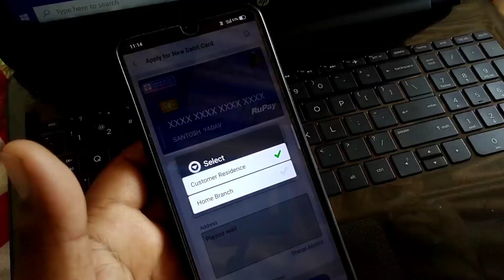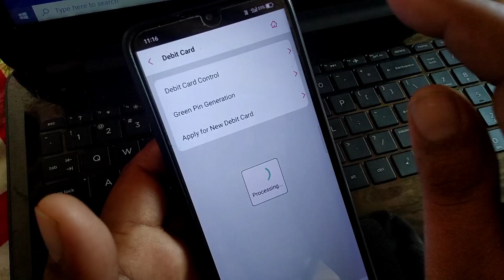किसी भी address पर एटीएम कार्ड मंगाना सिखे in Hindi 2022 mein l central Bank of India atm card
किसी भी address पर एटीएम कार्ड  मंगाना सिखे in Hindi 2022 mein l central Bank of India atm card l

Hii friends 🙏

Kisi bhi adress per ATM card kaise mangate hain Aaj main aapko live dikha raha hun ki aap log kisi bhi adress per ATM card Manga sakte hain Puri jankari ke liye ful video watch kijiye channel ko subscribe kar lijiye thank 👍